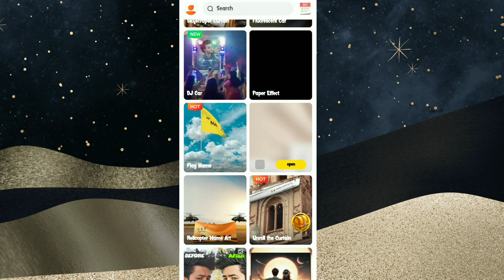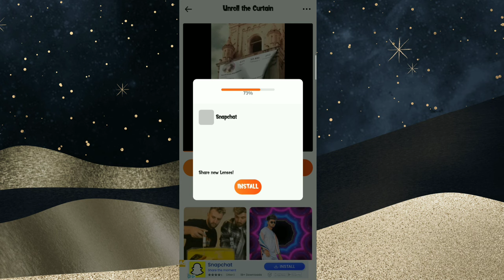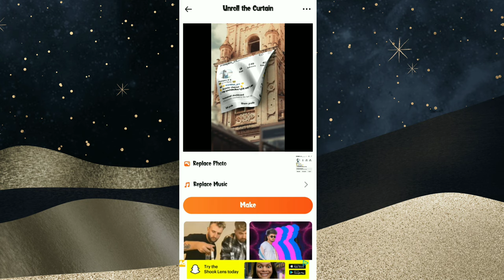Instagram trending profile on Flag reels video editing tutorial/creative reels editing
Thanku for watching my video 🙏🥰

And hey
Don't forget the usual stuff !

ഒന്നും നഷ്ടപ്പെടില്ല പക്ഷെ
ഞങ്ങൾക്ക് അതൊരു വലിയ
കാര്യമാണ് .video ഇഷ്ടപ്പെട്ടാൽ
ചെയ്യാൻ മറക്കരുതുട്ടോ .
നിങ്ങൾ ഓരോരുത്തരുടെയും
Support ആണ് നമ്മുടെ channel -ന്റെ
വിജയം

reels trending video editing. reels trending video editing
kinemaster, reels trending video editing photo, reels trending
video editing app, reels trending video editing vn. reels trending
video editing malayalam. reels trending video editing song. reels
trending video editing kaise kare. reels trending video editing in
tamil. instagram reels trending video editing alight motion

Queries Solved,

insta video status
Instagram free tutorial template
Instagram reel
reels video editing
before and after video
mamooty
image video blending status malayalam
photo and video in one screen status malayalam
alight motion opacity malayalam
alight motion tutorial malayalam
alight motion tips malayalam
Tech updates malayalam
Kinemaster malayalam
Kinemaster tamil
nsta size video maker
trame hold effect kinemaster malayalam
trame hold and capture kinemaster malayalam